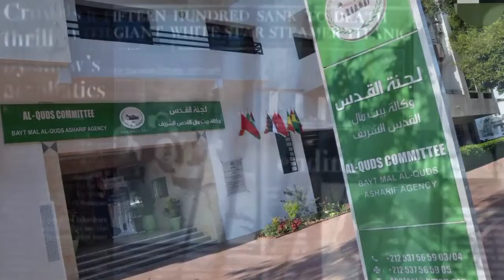وكالة بيت مال القدس تطلق جائزة إعلامية تخليدا للصحافية الراحلة شرين أبو عاقلة